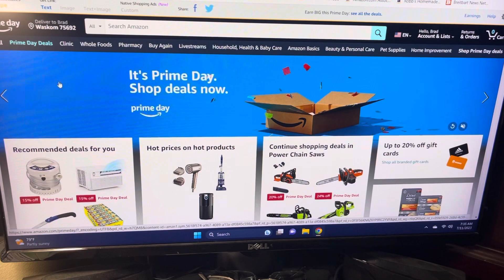My amazon link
Thanks!